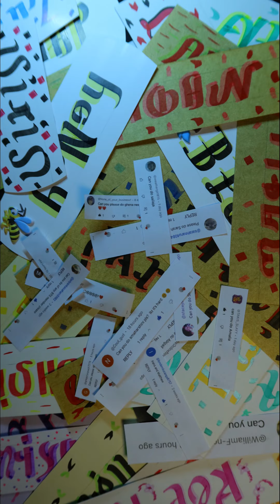Ella Rose - Ambigram Tutorial - Should I do yours next?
Check out this ambigram!